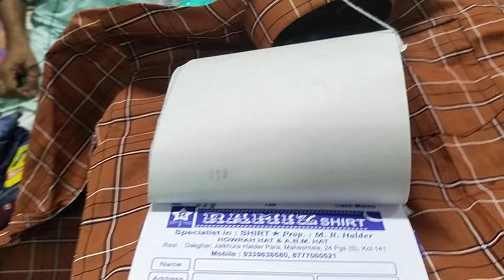RAMIZ SHIRT|ABM HAAT|wholesale garment market|digital kolkata 24/CHEAPEST WHOLESALE MARKET IN INDIA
digitalkolkata24 garmentsfestival2023 digitalkolkatamarket kolkatafoodfourtindia| RAMIZ SHIRT|ABM HAAT|wholesale garment market|digital kolkata 24/CHEAPEST WHOLESALE MARKET IN INDIA| Channel ~ DIGITAL KOLKATA 24
 DIGITAL KOLKATA 24 ডিজিটাল কলকাতা ২৪ চ্যানেলে আপনাদের সকলকে সাগত।আমরা কাপড় ব্যাবসার সব বিষয় খোঁজ খবর নিয়ে ভিডিও করে থাকি,কাপরের